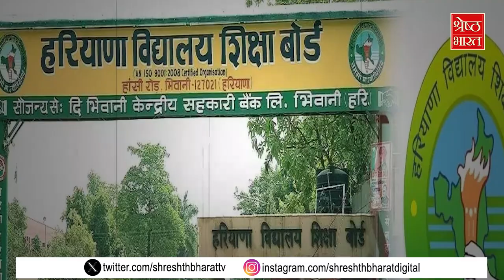Cheating in Nuh: Haryana के Nuh का हुआ बड़ा नाम, नकल के लिए किया बड़ा काम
परीक्षा शुरु होने के कुछ समय बाद ही परीक्षा केंद्र (exam centre) से फोटो खींचकर पेपर आउट (paper out) करने की सूचना सामने आई.. जिसके बाद नकलचियों के बीत खलबली मच गई..और ये लोग बिल्डिंग व छतों पर चढ कर नकल कराने के प्रायस में जुट गए..इसी के साथ ही  विभाग द्वारा नकल रहित परीक्षा के दावे फेल होते दिखाई दिए..